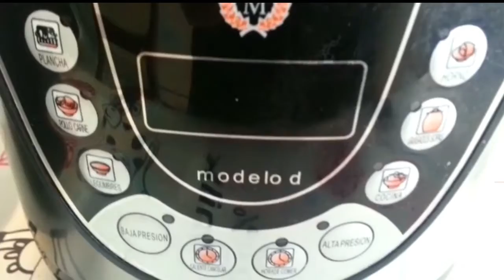Receta vegana: Morcilla de verano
Receta original de Lourdes Ferrer para el curso online Cocina Vegana de meFormo.